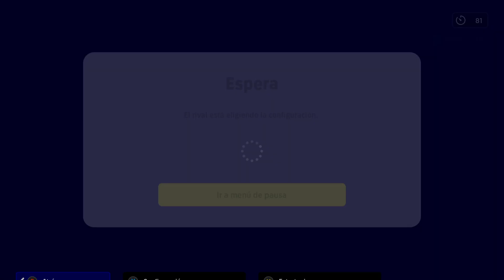Efootball 23 Argentina Vs Argentina Online